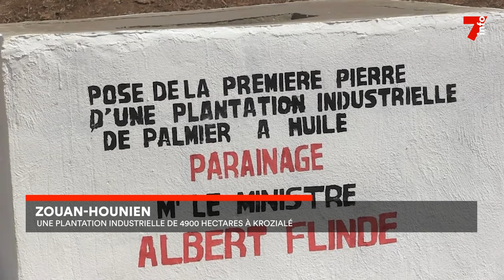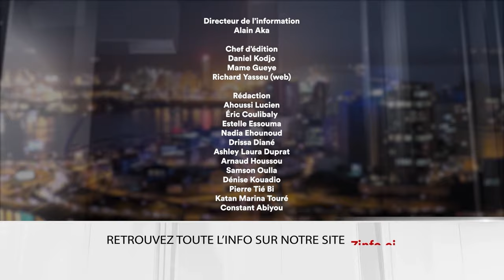Le 7 minutes du 9 décembre 2023 (édition du 6h)